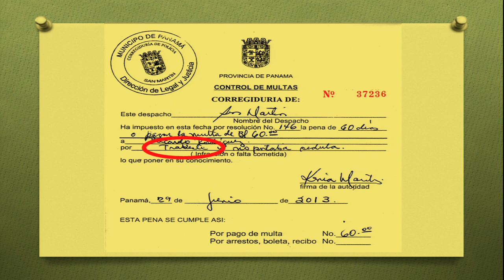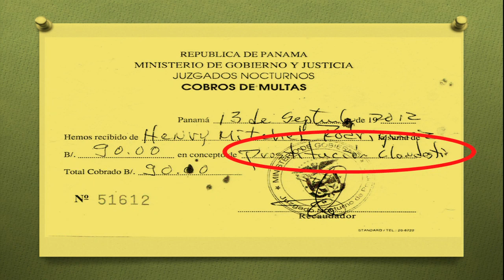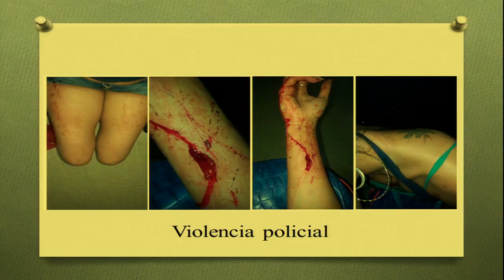Panamá: Personas trans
Situación de derechos humanos de las personas trans en Panamá

→ Relatoría sobre los derechos de las personas LGBTI / Rapporteurship on the Rights of Lesbian, Gay, Trans, Bisexual, and Intersex Persons

→ Participantes / Participants:
× Red Latinoamericana y del Caribe de Personas Trans (REDLACTRANS) / Asociación Panameña de Personas Trans (APPT)
× Estado de Panamá

Human Rights Situation of Trans Persons in Panama